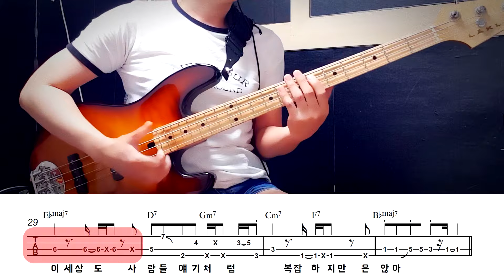한 걸음 더_윤상 Bass Cover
Bass Cover by 김미(Kimme)
악보(Score)
안녕하세요.
장마가 시작된 주말이에요. 비 피해 없이 잘 보내세요.
1991년 '이별의 그늘' 앨범에 수록되어 있는 '한 걸음 더'_윤상님의 음악입니다.
슬랩으로 연주되는 바운스가 있는 곡이에요 (저는 잘 못한거 같습니다 ㅜ)
연주해놓고 후반 작업을 좀 많이 해서 어색한데가 많고, 틀린데도 있습니다.
악보와 음원은 맞으니깐, 제 손만 보지는 말아주세요 ~
그럼 기분 좋은 편안한 주말 보내세요. 저는 비가 잠시 안오는 틈을 타
산책을 나가 보겠습니다. 비오면 비를 맞고~ 오늘부터 달리기!!